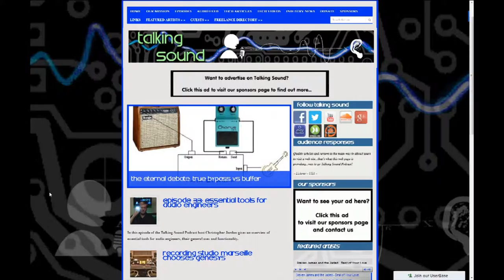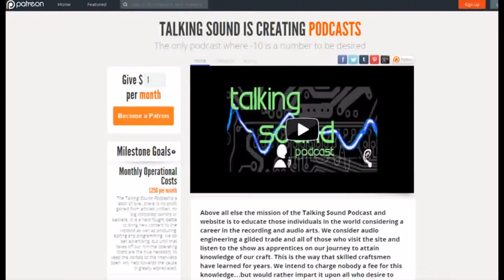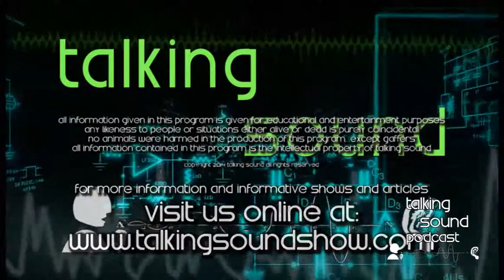TALKING SOUND Episode 37 The Importance of Data Backup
In this episode of the Talking Sound Podcast host Christopher Jordan covers the utter importance of data back up in a studio and well as options for back up media.